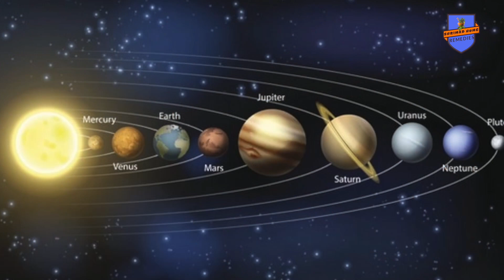ज्योतिष में ग्रहों के रंग और धातुओं का क्या महत्व होता है / Effect of colours and metal in Astrology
Effect of colours and metal in Astrology,
Effect of colours,
Effect of colours and metal,
Effect of colours in Astrology,
Effect of metal in Astrology,
colours,
metal,
Astrology,